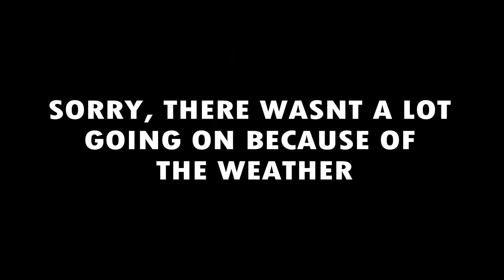Band Camp Day 6